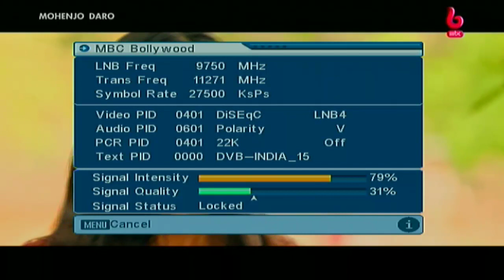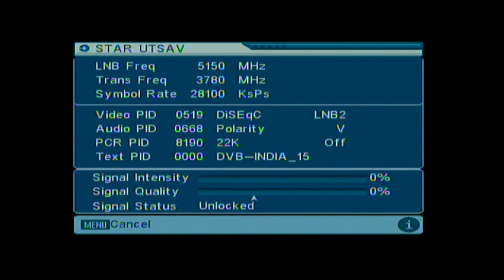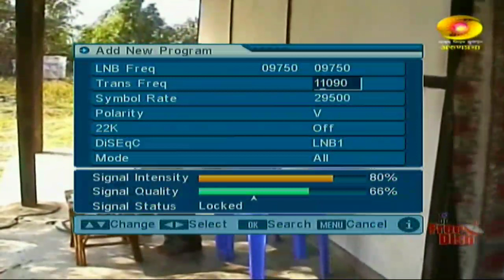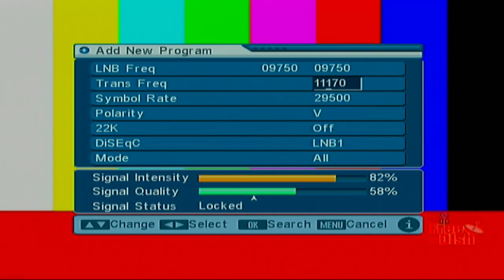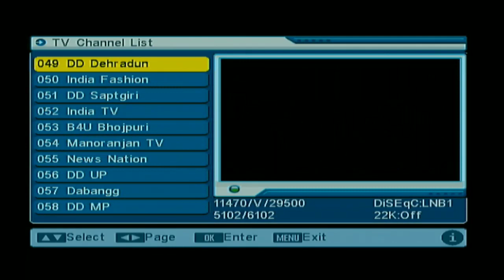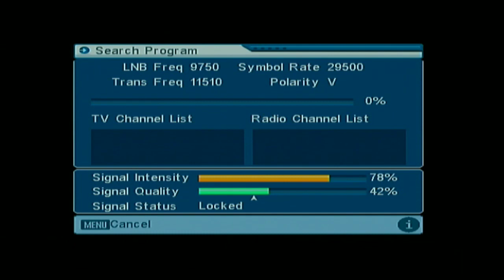Dd free dish secret new tv channel list 2019 || Mpeg2 Box || 15 new channel on dd free dish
dd free dish secret new tv channel latest update 18 august 2019 by Sahil channel list

App Link and Earn 50Rs.
विडियो देखे अब पैसा कमाए
आपको लिंक और रेफरल कोड नीचे मिल जाएगा

your queries-
DD free dish on star gold 2
DD free dish new channel list 2019
DD free dish 41/42 e auction update
15 new tv channel on dd free dish